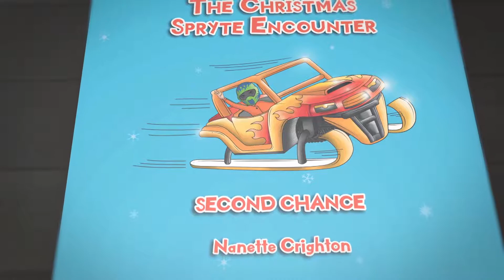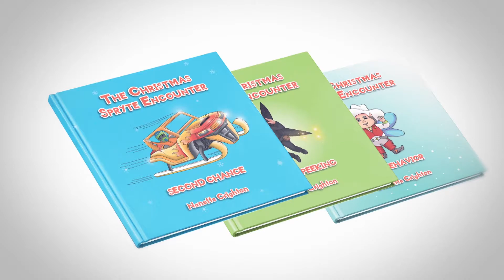Dr. Nanette Crighton - The Christmas Spryte Encounter: Second Chance Book Trailer - Book Trailer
A 9-year-old boy is teased unmercifully at school about believing in Santa. He tries to take out his frustration on his little brother; but the Second Chance elf arrives and sternly warns him that a hickory switch is all he will get for Christmas unless he can change his behavior. Will he be able to overcome his friends’ derision and protect his little brother?